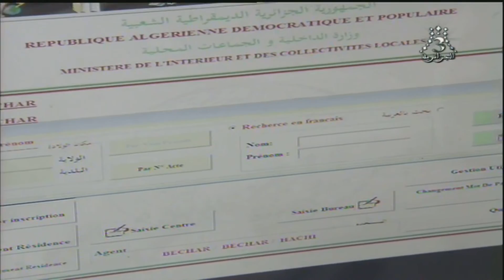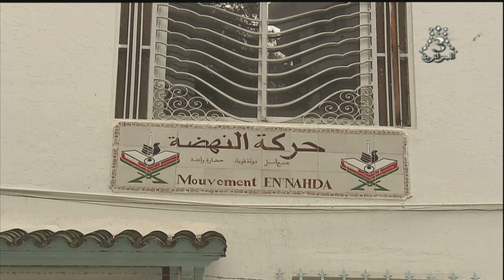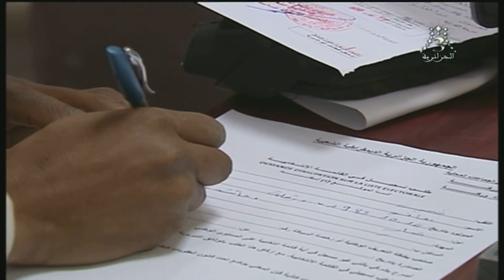SIHEM KHELIFA 12.02. 2017